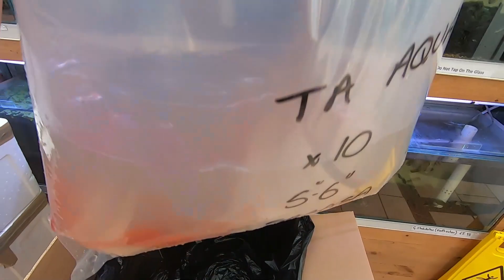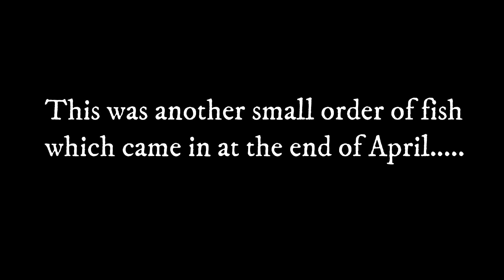TA Aqua 10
Unboxing 2 lots of fish from London importer including some large Aulonocara & a few Cichlids from Congo Brazzaville.